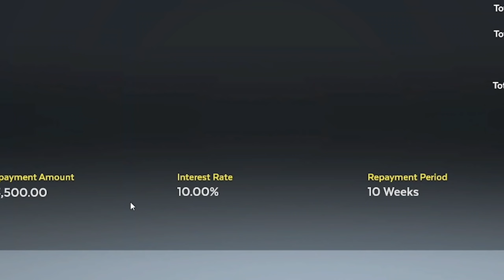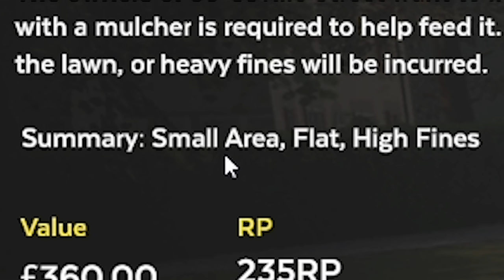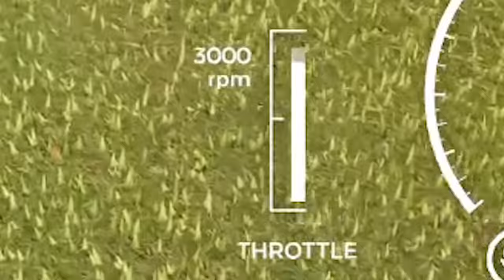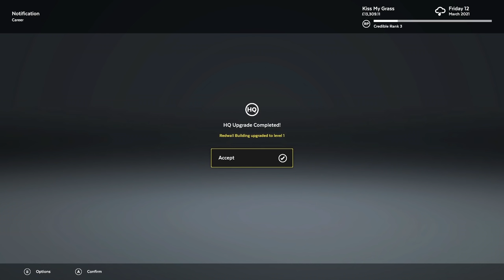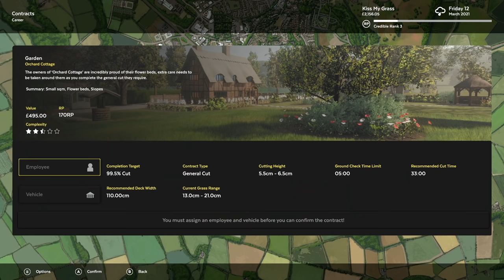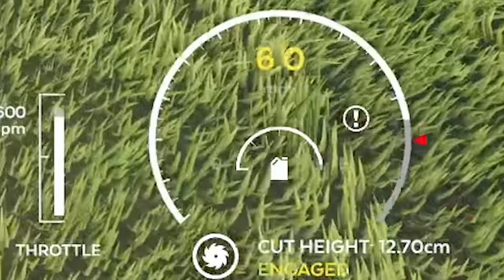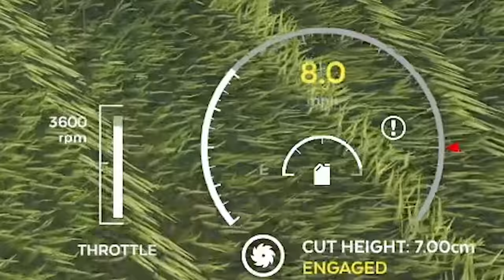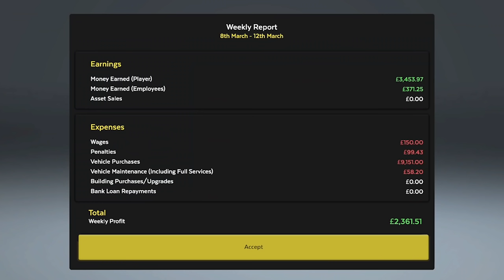Spending COUNTLESS HOURS striping lawns in Lawn Mowing Simulator (Satisfying)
In part 4 of the full Lawn Mowing Simulator playthrough, I finally unlock the Tiger Stripe kit and go to work striping lawns that don't need to be striped!

LINKS!